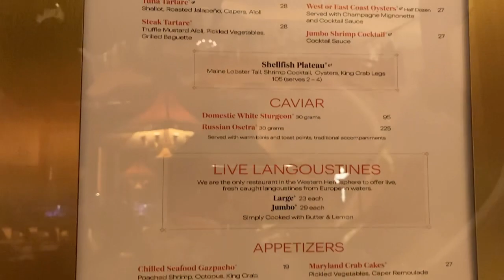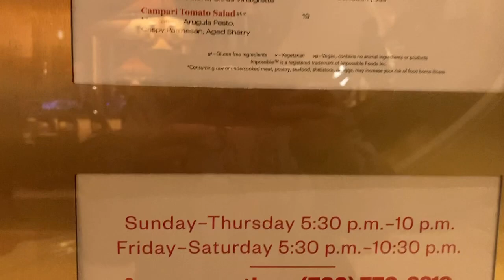Lake of Dreams | Wynn Las Vegas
New content is added frequently. Please check back often, so you don’t miss out.